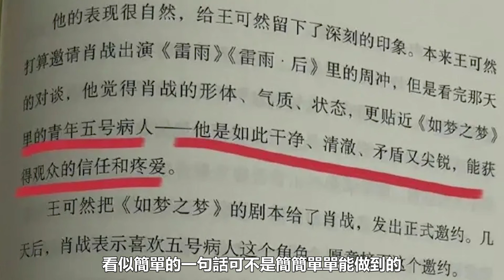定了！肖战新电影今年计划全球发行，注定迈向更大的舞台！看看业内对他的评价，那真是有口皆碑！│全明星娱乐│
定了！肖战新电影今年计划全球发行，注定迈向更大的舞台！
看看业内对他的评价，那真是有口皆碑！